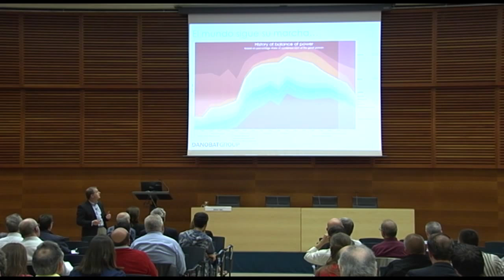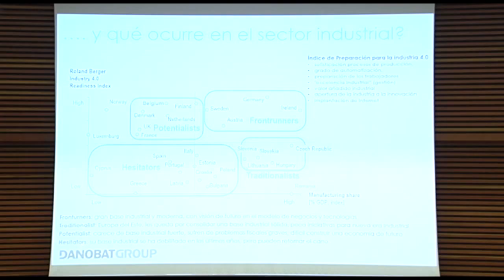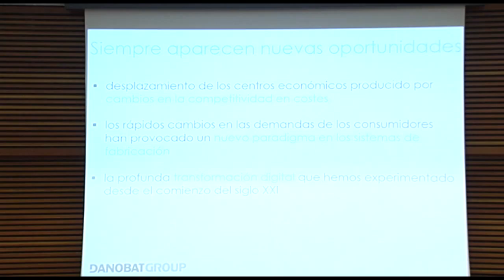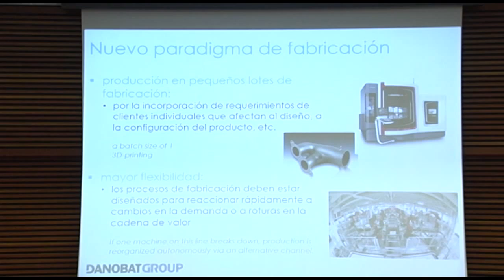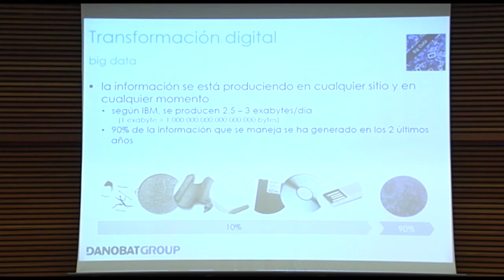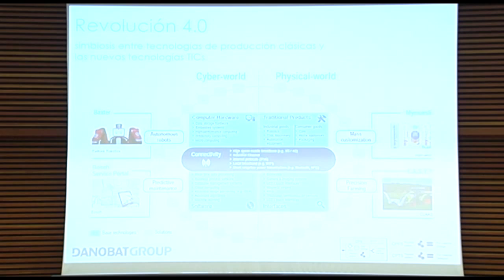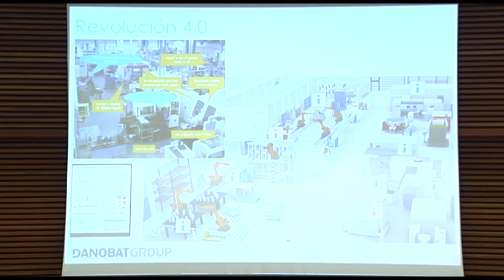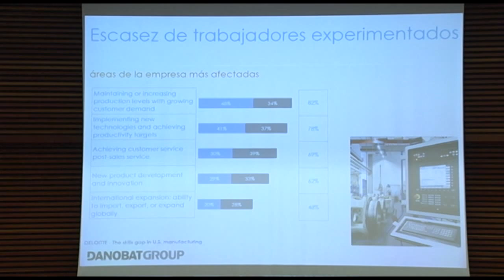FPeuskai 2015: A way to maintain and strengthen the competitiveness of the Industry.Antxon López. ES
4.0 Industry. A way to maintain and strengthen the competitiveness of the Industry. Antxon López.
Innovation Director and Board Member at DANOBATGROUP